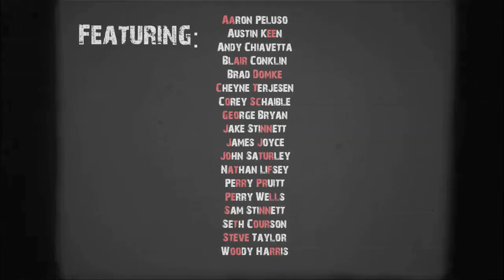SHOGUN; a skimboarding movie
SKIMBOARDING

Featuring: Aaron Peluso, Austin Keen, Andy Chiavetta, Blair Conklin, Brad Domke, Cheyne Terjesen, Corey Schaible, George Bryan, Jake Stinnett, James Joyce, John Saturley, Nathan Lifsey, Perry Pruitt, Perry Wells, Sam Stinnett, Seth Courson, Steve Taylor, & Woody Harris.

I would like to thank Exile Skimboards & Let's Party for having such excellent riders to film. Shots from North Carolina & California.

Originally, Shogun by James Clavell, was about an an English Sailor, an invincible warlord, and a beautiful woman who was torn between two ways of life and two was of love. All brought together in an extraordinary saga of a time and a place aflame with conflict, passion, ambition, and the struggle for power. I revisited this through my own life and the skimboarding around it.

xENJOYx